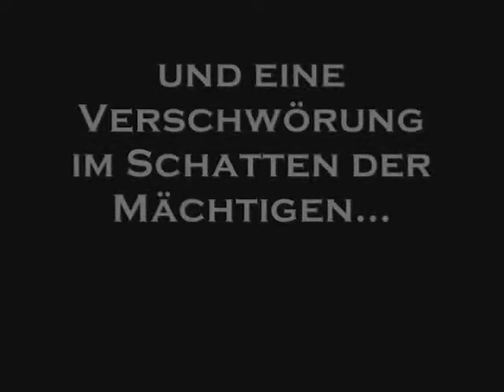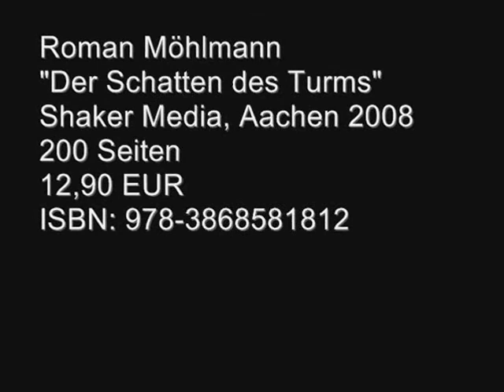"Der Schatten des Turms" - Trailer zum Buch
"Der Schatten des Turms" ist ein deutscher Fantasy-Roman von Autor Roman Möhlmann. Das Buch ist Anfang 2009 erschienen. Dies ist der Trailer zum Werk, das u.a. hier erhältlich ist: